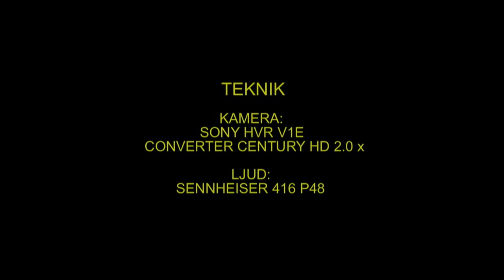KNIPA Common Goldeneye (Busephala clangula) Klipp - 1135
Knipa. Gästrikland  27-Januari 2013, Common Goldeneye in Sweden,  AROS FILM Fotograf: Gunnar Fernqvist.